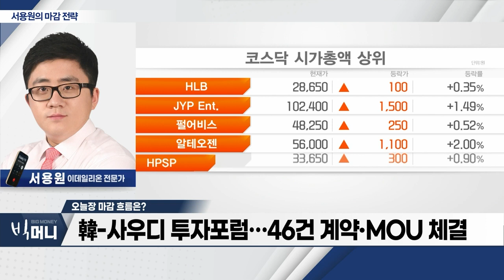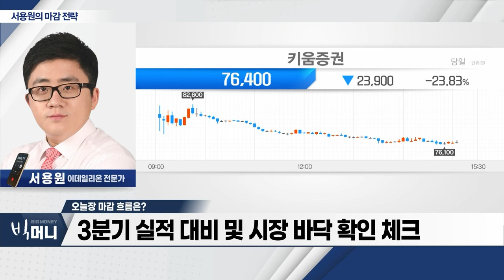美 국채 금리 상승에 국내 증시 ‘약세’_서용원의 마감 전략 (20231023)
- 美 국채 금리 상승에 국내 증시 ‘약세’
- 韓-사우디 투자포럼… 46건 계약‧MOU 체결
- 3분기 실적 대비 및 시장 바닥 확인 체크